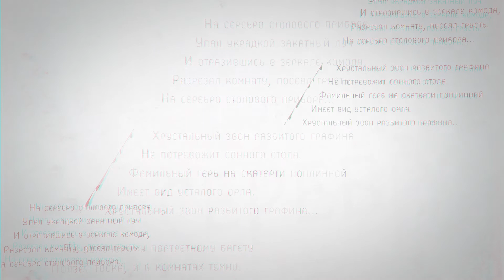Василий Чекашов — Романс «На серебро...»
Стихи, музыка, вокал: Василий Чекашов
По аранжировкам Андрея Андерсена
Видеограф: Михаил Борисов
Автор серии акварелей "Трое": Василий Чекашов
В 1992 году оригиналы этих произведений были похищены с персональной выставки автора в Доме российской науки и культуры (г. Берлин, Германия).
Судьба работ по сей день неизвестна.